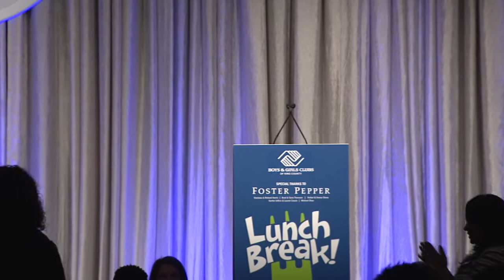LunchBreak! 2018 Keynote: Jackie Joyner Kersee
Jackie Joyner-Kersee keynotes LunchBreak! 2018 benefiting the Boys & Girls Clubs of King County.